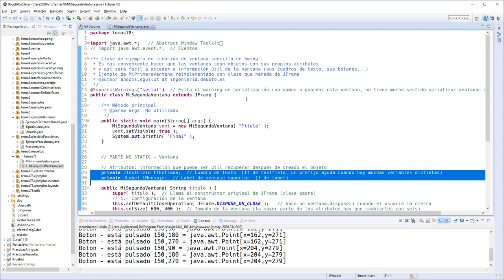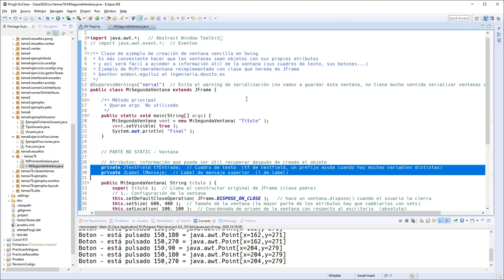Temas7 9 05 Ventanas como clases con atributos